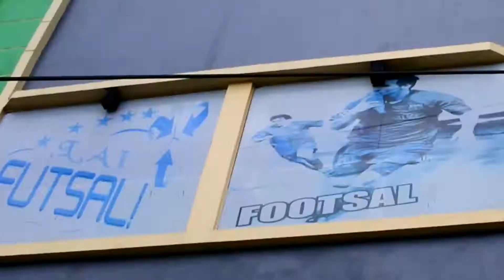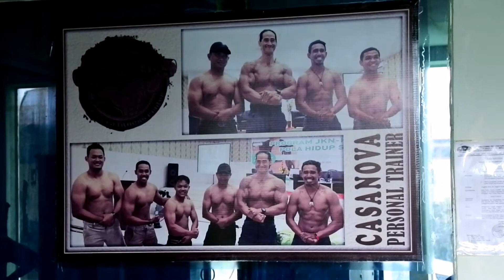Casanova,fitnes center, Biak-Papua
Halo sahabat,salam sehat dan sispek.

Biak tong pu kota.